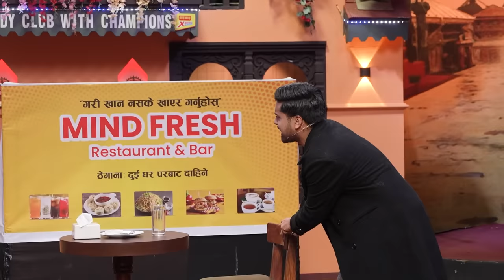WAI WAI XPRESS COMEDY CLUB WITH CHAMPIONS | EPI 36 | Salon Basnet, Silpa Thapa, Kushal, Tek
WAI WAI XPRESS COMEDY CLUB WITH CHAMPIONS | EPI 36 | Salon Basnet, Silpa Thapa, Kushal Shah Thakuri, Tek Paurakhi Rai

Executive Producer: Usha Poudel Rijal, Rabindra Kumar Rijal "Sashi"
Marketing Director: Puspa Aryal
Operations Director: Sarbesh Rijal
Music Director: RaPraveen Shrestha
Color: Prabin Shrestha
VFX: Rajesh Shah, Bibek Rijal
Chief Assistant Director: Shraddha Prasai
DOP: Shivaram Shrestha
Post Production Head: Gambir Rajkarnikar
Chief Editor: Anil Shrestha
Artist: Umesh Rai (Fulandeko Aama), Suman Karki, Sajan Shrestha, Bkey Agarwal, Kailash Karki, Pawan Bhattarai, Mexam Gaudel, Usha Rajak
Writer: Pujan Adhikari, Sushant Basyal, Suman Koirala
Director: Bkey Agarwal
Project Head : Bishal Bhandari
Production Supervisor: Rajuman Shrestha
Production Controller : Tushar Lamsal
Publicity Designer: Ujjwal Shrestha, Binod Khadka
Asst. Color: Swoyam Shrestha
Online Editor: Shree Krishna Dhakal
Camera Handlers: Avesh Bajracharya, Sudeep Budhathoki, Sushil Baniya, Nirajan Karki, Roshan Shrestha, Deepak Bista, Dhurba Raj Joshi
IT Department: Abhishek Sitaula
Marketing Manager: Mukunda Rimal
Publicity and Promotion: Sunil Phuyal
Set Designer: Raj Kumar Patel (Stage Decor Service)
Light Designer: Binod Shrestha
Musicians:
Tabala - Jay prakash Joshi(Jp)
Keys    - Dinesh Raj Regmi
Guitar - Suraj Pradhan
Sound: ISS
Mixing Management: Kumar Sunuwar, Dhiroj Rasaili
Admin Head: Bikash Bhandari
Finance Head: Hiran Kumar Basnet
Finance Department: Binod Bhattrai, Niroj Shah, Ram Mani Adhikari
MUA: DeeVan Unisex Saloon
Stylist: Sudeshna Maharjan
Wardrobe: Kusum Creation, Sri Raj Tailors
Deepa Shree Niraula's Wardrobe and Accessories:
Electrician: Utsav Subedi
Production Assistant: Manoj Sunar, Karan Basyal
Office Asst.: Devi Ugarkoti
Spot Boys: Sujan Karki and Team
Digital Partner: OSR Digital
Special Thanks: COCO Cafe